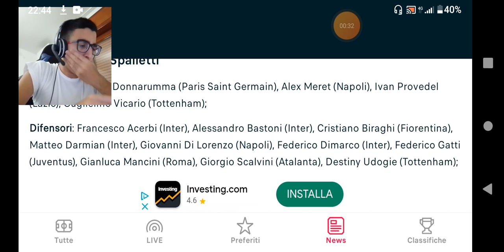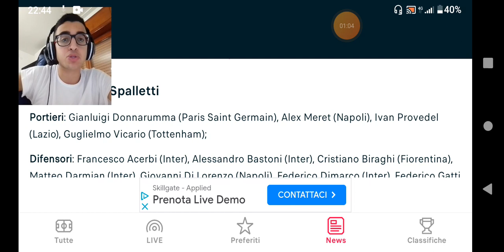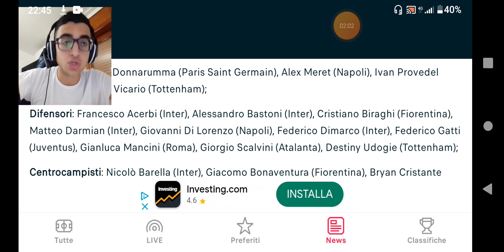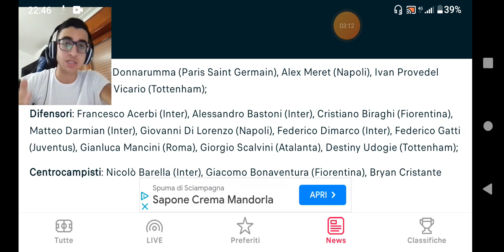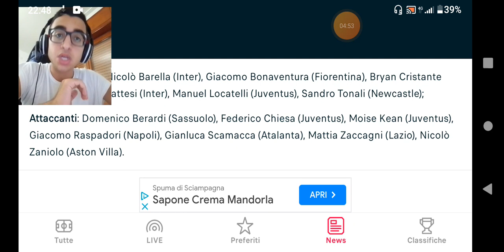Una sola cosa:ma Politano?Reaction convocati Spalletti per le qualificazioni Euro 2024.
Provedel e Zaccagni non potranno rispondere alla convocazione del Ct Spalletti per le sfide di qualificazione agli Europei 2024 contro Malta(14 ottobre)e Inghilterra (17 ottobre),a causa di problemi fisici.Chiamato Orsolini del Bologna.Di seguito l'elenco completo.QUALIFICAZIONI EURO 2024.
Se il video ti é piaciuto,lascia:
commento
iscrizione
condivisione
campanellina
Noi ci becchiamo al prossimo video,bella wagliu 😁.